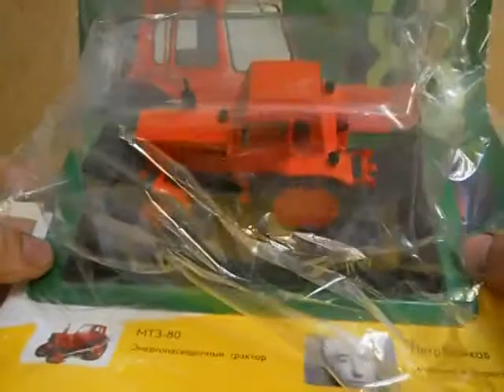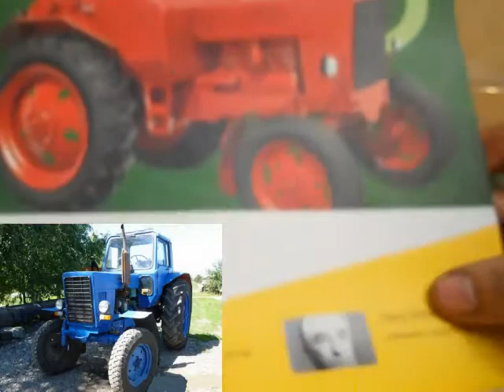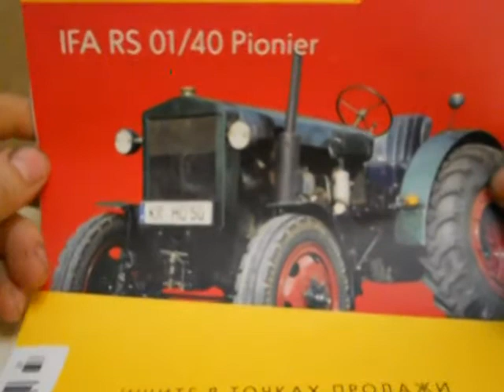МТЗ-80,Трактори світу №8.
Огляд модельки МТЗ-80,Трактори світу №8.